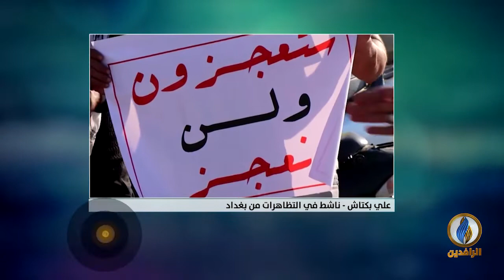تغطية_خاصة وحية بشأن ثورة_تشرين ضد الأحزاب الفاسدة في العراق | 7 آذار 2020.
ضيوف التغطية:
بهجت الكردي - ناشط سياسي
علي بكتاش - ناشط في التظاهرات من بغداد

تقديم:
محمد نصيف